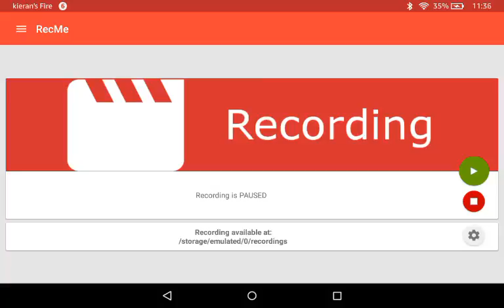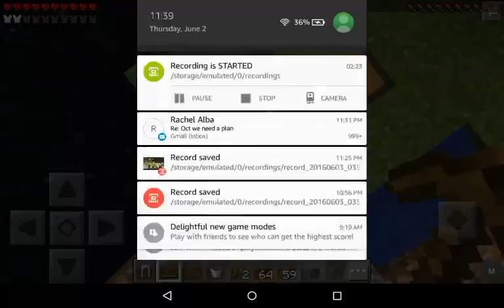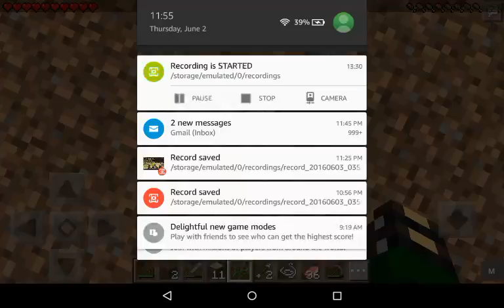Mcpe Skyblock Episode # 1 : Pilot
Youtube description setup doc.

Ok guys I hope you enjoy!!!

Other servers I play on :
Factions :
pe.hillcraft.net
Enderpixel.net (I think)
Minigames :
Microbattles : mb.cookie-build.com (Try .net if it doesn't work)
Hunger games : sg4.lbsg.net
PLEASE COMMENT IF YOU KNOW OF A SURVIVAL SERVER OR UHC SERVER!!!
Bedwars : {[bw.miniboxpe.net port] : [look it up]}